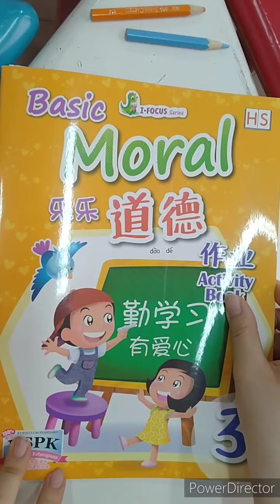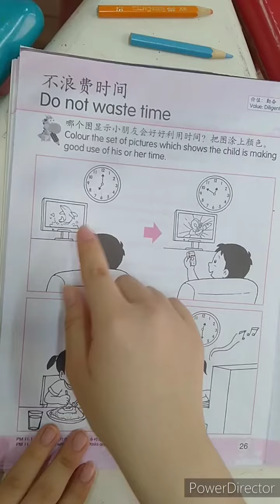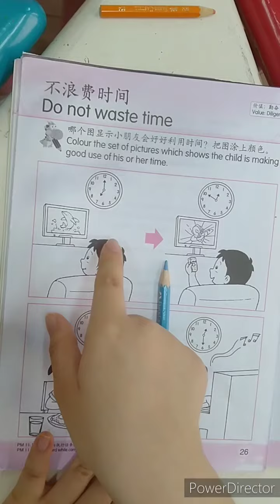TKB -- Moral Activitybook hal 26 Tgl 12 Okt 2020